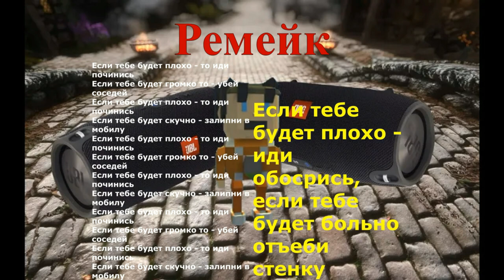OGDJMOON - Если тебе будет плохо (ремейк) [Акапелла]